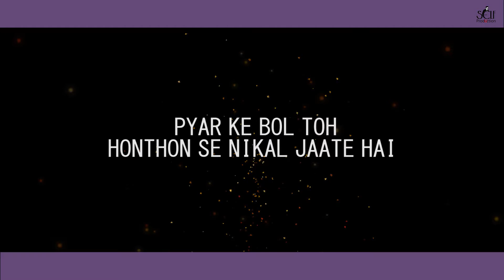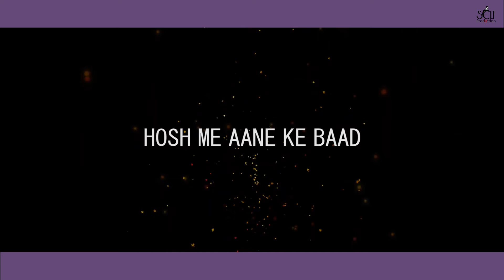La Pila De Saqia II unplugged Cover || Dhananjay Ft. Krishna Verma || Pankaj Udas | Self Music India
La Pila De Saqia II unplugged Cover || Dhananjay Ft. Krishna Verma || Pankaj Udas Gazal
Self Production presents ( LA PILA DE SAQIA_ UNPLUGGED COVER _ SONG ). This Lovely Cover track features DHANANJAY . And is sung by DHANANJAY . The music by KRISHNA VERMA . The video is Directed By KRISHNA VERMA .

Song Cradit's .

Singer - DHANANJAY
Music Director - KRISHNA VERMA
Music Label - SELF STUDIO
Audio Studio - SELF STUDIO
Poster Designer - KRISHNA VERMA
Mixing & Mastring - KRISHNA VERMA
Production Manag.- AKASH RAAJPOOT ( LUCKY )
Producer - SELF STUDIO
Editor - KRISHNA VERMA & SHIVANGI VERMA
Director - KRISHNA VERMA

Orignal Song Cradit...

Song  : La Pila De Saqia
Singer : Pankaj Udas
Composer: Pankaj Udhas
Author: India Folk Song

                                          Self Production
                                         Crazy Click Studio
                                              ( Present's )